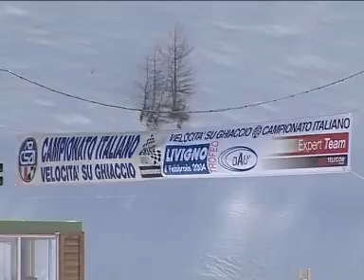Errani Team - Speciale Neve Ghiaccio 2004